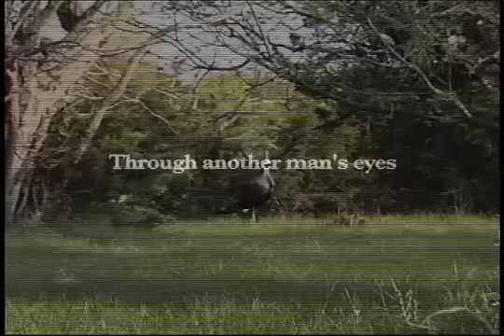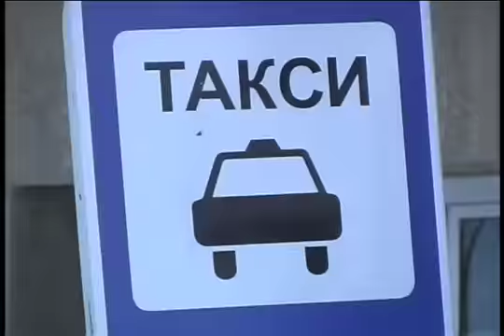Zach Davis Hunting Blind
Zachery Davis and his story about hunting blind.